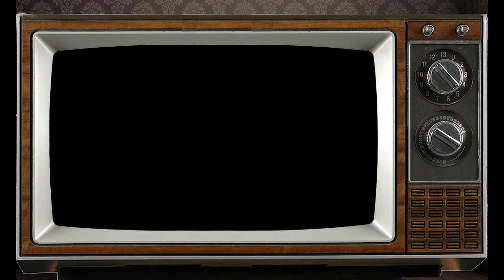October 13th Libra? This Astrology video is all about you. Send a unique Birthday Card!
Personology Astrology Profile for those born on Birthday October 13th Psychic reading by our staff Astrologist Franklin.

Libra born on October 1st?  This Astrology video is all about you. Send this Video as a unique Birthday Card to someone on their very Special Day!

PsychicsForetell.com
Psychics Foretell